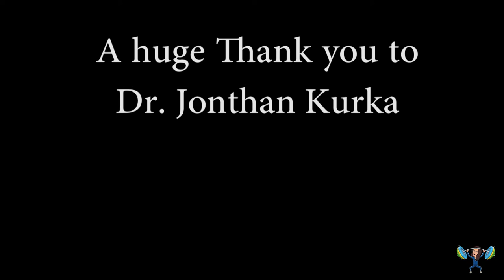1FF تمارين الاطالة والتسخين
In this episode, let's kick off with some warm-up exercises, one of the most important ways to prevent injuries.

في هذه الحلقة,. تعالوا نبدا السنة بتمرينات تسخين, وحدة من اهم عناصر التمارين الرياضة.

A huge Thank you to Jonathan M. Kurka, PhD, EP-C, CES

Thanks to the translation guy
Follow him on FB @Tariq Ali

شاركوني تجاربكم على هاشتاق
Share your experience with me on Fit_Fa6oom_ stretching

Amazon Links
Yoga Mat

Yoga Towel

Foam Roller

Massage Ball

كتابة، تصوير وانتاج: فاطمة الجاوي

Writing, filming, and editing by: Fatimah Aljawi

Trap City
Become a fan of Trap City: